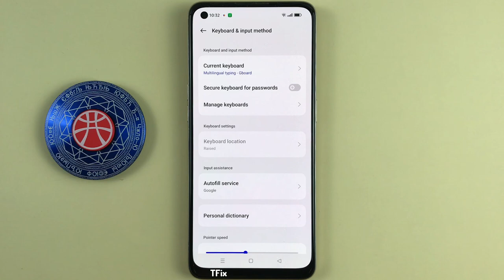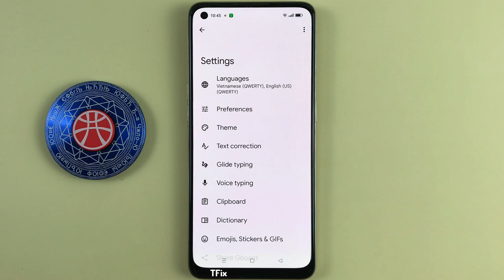How to move the cursor with gestures, slide over the spacebar on OPPO Reno7 Android 13